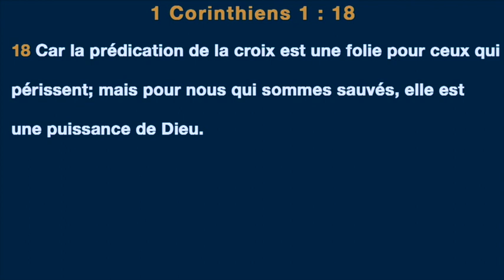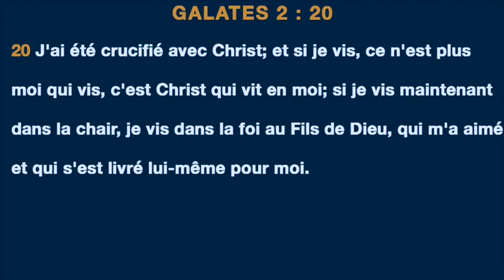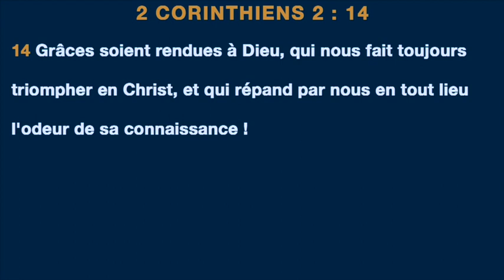Douglas Kiongeka - La croix et son impact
Titre : La croix et son impact
Orateur : Douglas Kiongeka
Lieu :Villeneuve-le-roi, France
Date : 17/09/2017